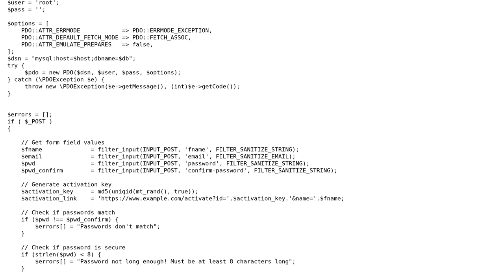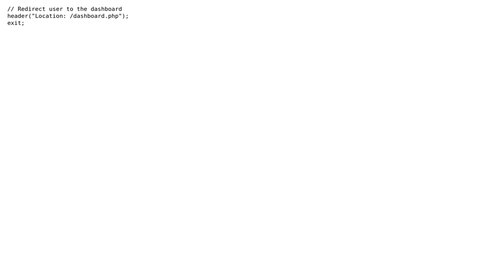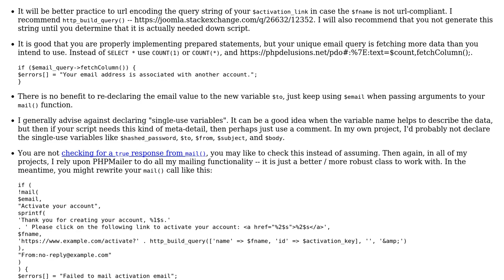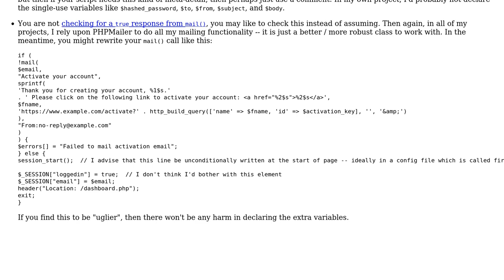Code Review: How secure is my PHP registration script? (3 Solutions!!)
Code Review: How secure is my PHP registration script?

With thanks & praise to God, and with thanks to the many people who have made this project possible! | Content (except music & images) licensed under CC BY-SA | Music | Images & others | With thanks to user Uriel Salischiker user sharkmountain user Roland Illig user mickmackusa and the Stack Exchange Network Trademarks are property of their respective owners. You are responsible for your own actions.